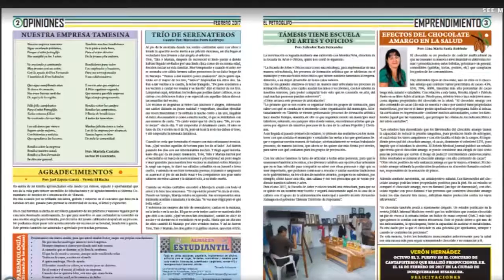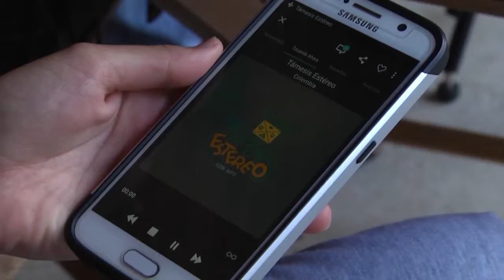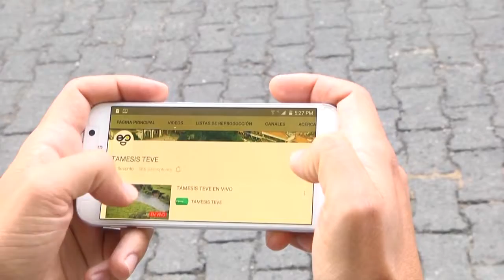Támesis estéreo, ahora en todo el mundo